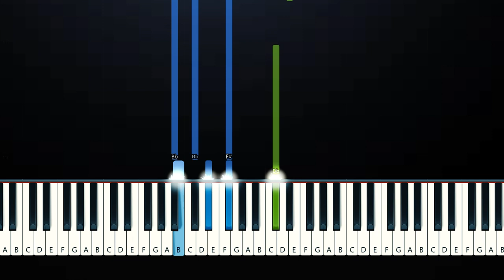Caleb Hearn, Rosie - Little Bit Better (Piano Tutorial)